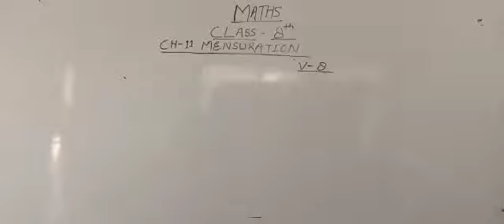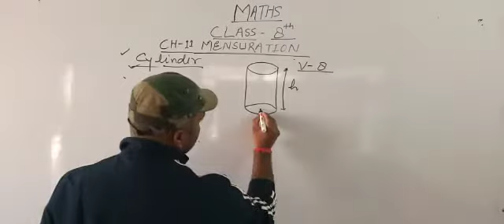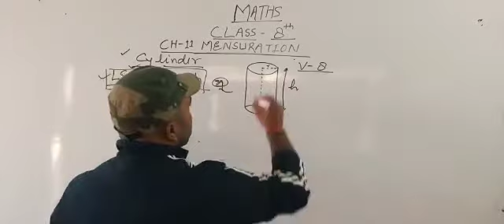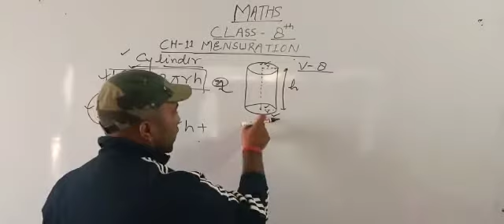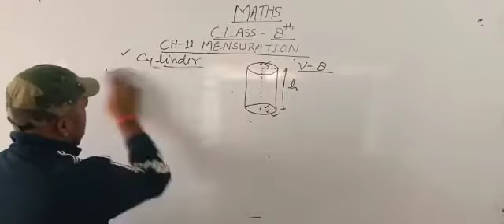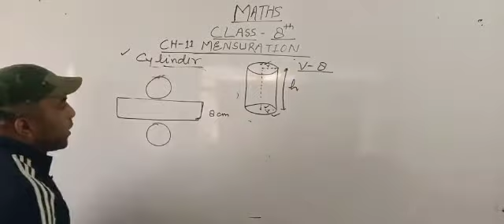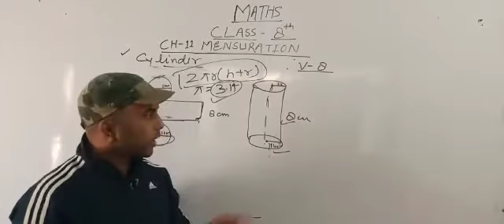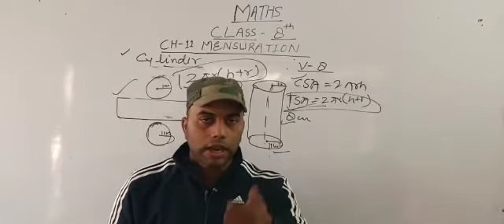Maths Class -8 Chapter -11 Part - 8